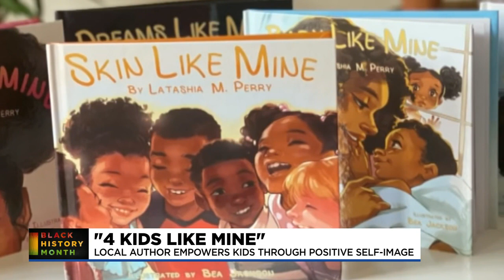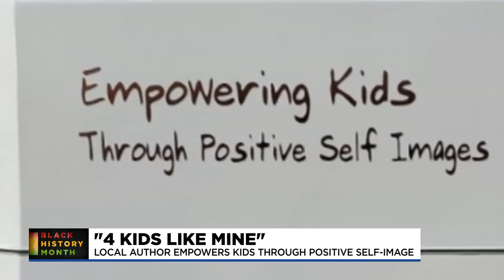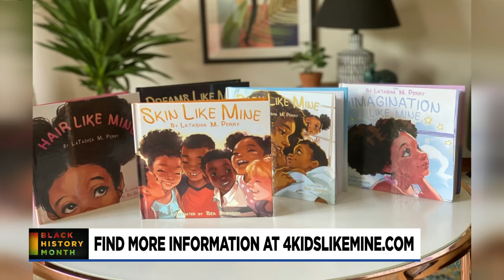Kids Like Mine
LaTashia Perry is the founder and CEO of Kids Like Mine and the author of the "Like Mine" children's picture book series.